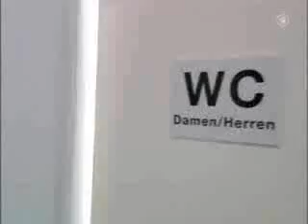Complexo de Vampiro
As pessoas não conseguem se ver refletidas no espelho do banheiro. Pagadinha muito interessante.